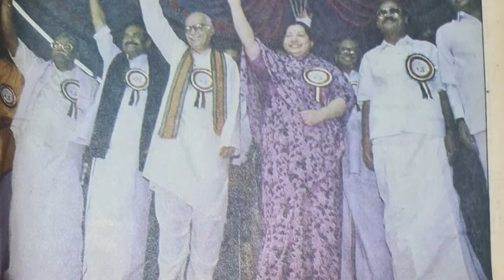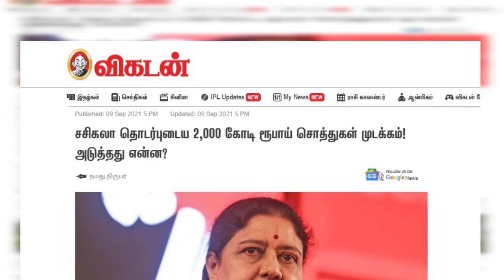பொன்விழா மாநாட்டில் மோடி அதிமுக 50 – இனி - கோலாகல ஸ்ரீநிவாஸ் kolahalas tv kolakala srinivas latest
பொன்விழா மாநாட்டில் மோடி? அதிமுக 50 – இனி? - கோலாகல ஸ்ரீநிவாஸ் kolahalas tv kolakala srinivas latest kolahala srinivas அதிமுகவின் பொன் விழா ஆண்டு  சோதனையான காலகட்டத்தில் வந்திருக்கிறது. முன்பு வெள்ளி விழா ஆண்டும் இப்படித்தான் வந்தது. மீண்டும் வெற்றிப் பாதைக்குத் திரும்ப அதிமுக செய்ய வேண்டியது என்ன? சசிகலா என்ன நோக்கத்துக்காக இப்படி செயல்படுகிறார்? அதிமுக பொன் விழா மாநாட்டுக்கு மோடி வருகிறாரா? அதிமுகவில் ஒற்றைத் தலைமை இனி சாத்தியமா? அலசுகிறார் மூத்த பத்திரிகையாளர் kolagala srinivas